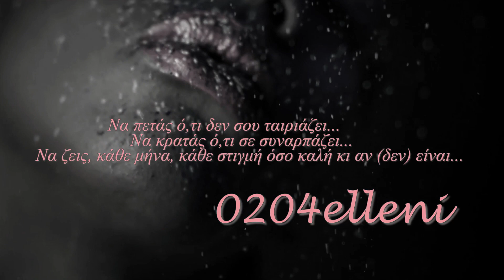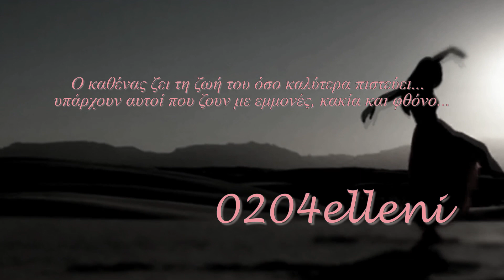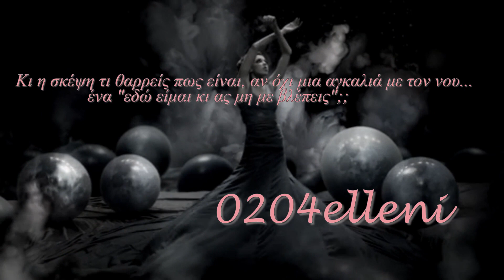Αγάπη...σκέψεις...συναισθήματα ♪♫•*¨*•.¸¸❤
★¸.•*´¯`★Εκείνοι που με τρόπο μοναδικό θα είναι πάντα μοναδικοί και εκτός ανταγωνισμού...
Εκείνοι που σε ενδιαφέρουν γιατί διαφέρουν...
Εκείνοι που σε κέρδισαν από την πρώτη και μία επαφή...
Εκείνοι που από μόνοι τους είναι κατηγορία στο βιβλίο ζωή σου...
Εκείνοι που πάντα θα είναι σαν την πρώτη φορά...
Εκείνοι που δεν τους ένιωσες ποτέ δεδομένους πάρα μόνο αγαπημένους...
Εκείνοι που το θέλουν το καλό σου αλλά δεν σε αφήνουν μόνο στο κακό σου...
Εκείνοι που την πιο άκυρη στιγμή δημιουργούν αναμνήσεις ζωής...
Εκείνοι που υπομένουν καμια φορά...
Εκείνοι που επιμένουν...
Εκείνοι που μένουν...
Εκείνους που αγαπάς...
Εκείνοι που είδαν σε σένα κάτι που άλλοι δεν πρόσεξαν...★¸.•*´¯`★